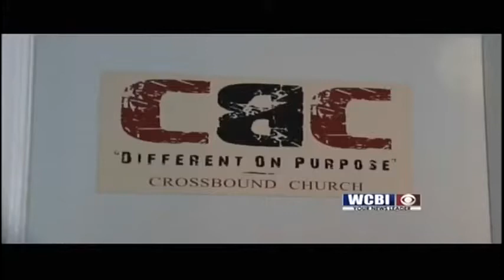Andy Hood Drops Out of Monroe County Sheriff Race - 8/21/19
The race for Monroe County Sheriff, only has one candidate, as of this morning.